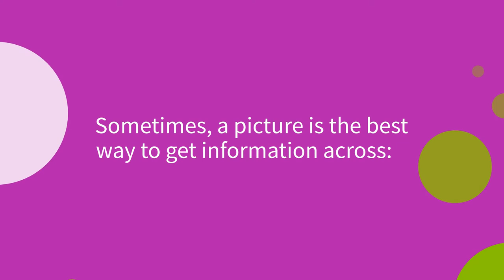Using images well: an elearning guide for charities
With a bit of thought, images can add serious value to your elearning courses. Well-chosen media makes courses engaging, relevant and effective.

Choose images with care: they should enhance the learning experience, not distract the learner.

Go for a single, impactful image on a page. Too many can increase cognitive load and hinder learning.

Sometimes, a picture is the best way to get information across:
• Building a course about visual merchandising in a charity shop?
• Need to include a map or diagram in your course?
• Want to help your learners see from the perspective of another?

Make good use of images, but remember: sometimes, less is more!